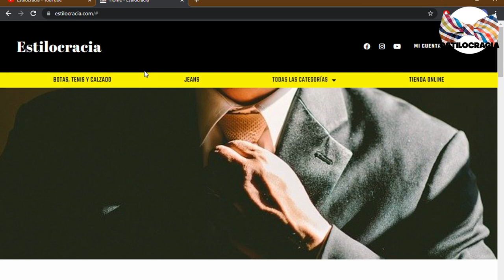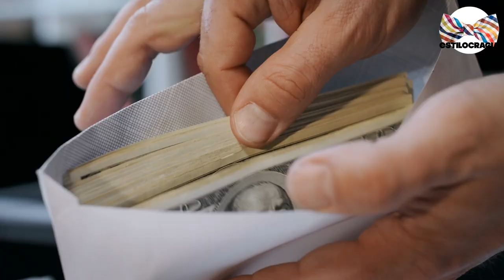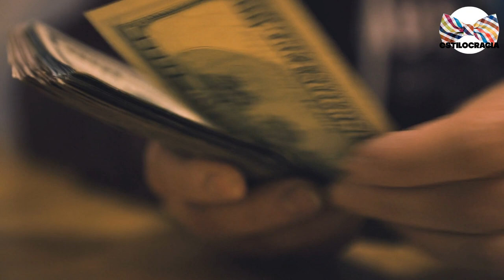😵7 COSAS que los HOMBRES ALFA DEBEMOS SABER.. te GUSTE o NO [HOMBRE 2021]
Existen ALGUNAS COSAS que ES INDISPENSABLE QUE SEPAS..

Visita nuestro sitio asociado de Amazon para productos de tu interés: